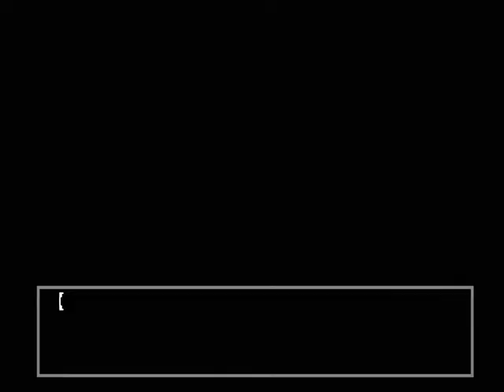【PS】ふりむけば隣に ベストエンド Part８１ 星野恵編 ～どうやら、今から占い師に変身するつもりらしい 【スタートオンゲームズ２】【スタゲー２】【JAPAGE】